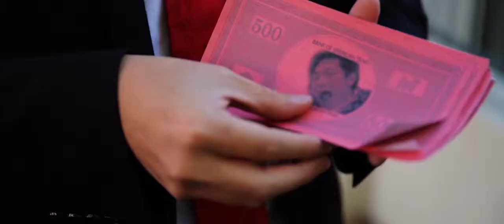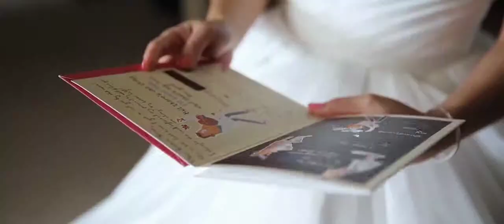Kristine & Brendan - Allure Productions - Wedding Video Melbourne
Kristine and Brendan's wedding at Zinc Federation Square Melbourne , Asian wedding wedding video film